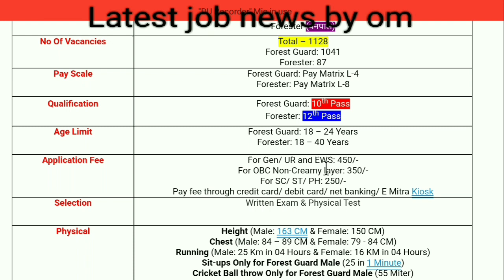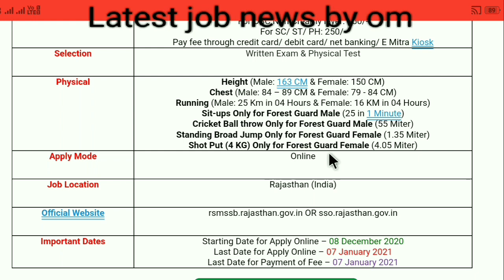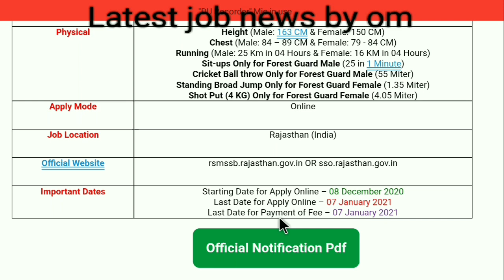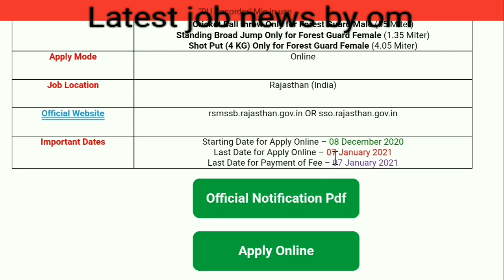Forest Guard & Forester Vacancy 2020 || Forest Department Recruitment 2020 (वन विभाग)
Forest Department (वन विभाग) has been released a jobs notification for 1128 Vacancies for the Posts of Forest Guard & Forester. Candidates may fill Online Application Form for Forest Dept Recruitment through official website of Rajasthan Subordinate and Ministerial Services Selection Board i.e. rsmssb.rajasthan.gov.in OR sso.rajasthan.gov.in before closing date i.e. 07 January 2021.

rajasthan forest department vacancy 2020
rajasthan forest guard recruitment 2020
rajasthan forest guard vacancy 2020
rajasthan forest guard syllabus 2020
rajasthan forest guard bharti 2020
rajasthan forester vacancy 2020
latest govt vacancy 2020
rajasthan forester syllabus 2020
forest department job 2020